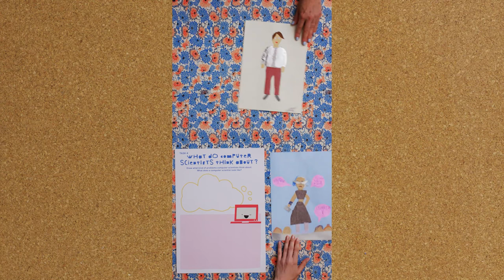Computer Science in One Minute - Episode 04 - What do computer scientists think about?